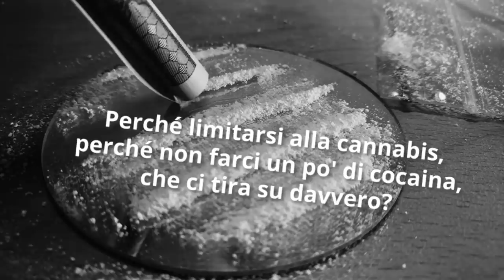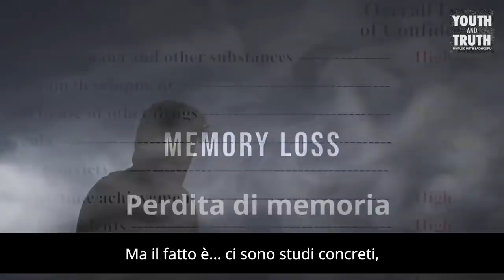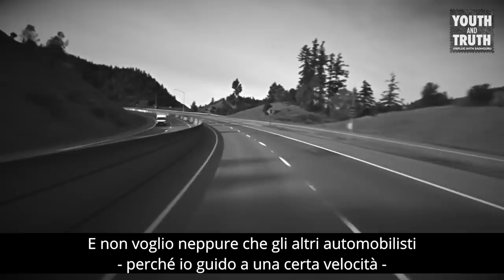Fumare Marijuana va bene?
In questo video Sadhguru parla dell'uso della marijuana e di come il corpo sia in grado di produrre da solo certi agenti chimici, che sono gli stessi che riceviamo fumando marijuana. Analizza poi gli effetti della legalizzione di marijuana a livello sociale. Non si tratta di una questione morale, dice, la questione è: migliorerà la tua vita o la inibirà?